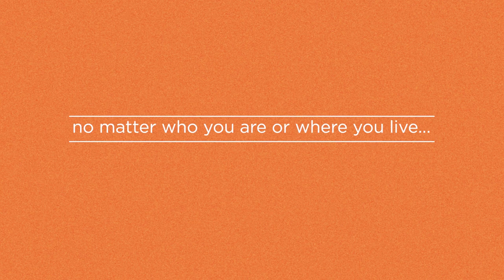Four Principles of Financial Freedom | Proverbs Week 7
God's desire is that all of his children walk in financial freedom. But what does that even mean? In this sermon, Pastor Josh not only gives a definition that he and Sharon wrote together years ago when they were first married, but he also unpacks the 4 practical principles everyone can apply to their life right now to get on the road to experiencing financial freedom for themselves.